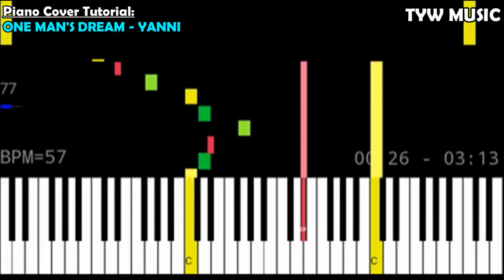One Man's Dream - Yanni (Piano Cover Tutorial)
Piano Cover Tutorial :
One Man's Dream - Yanni

Instrumental Music